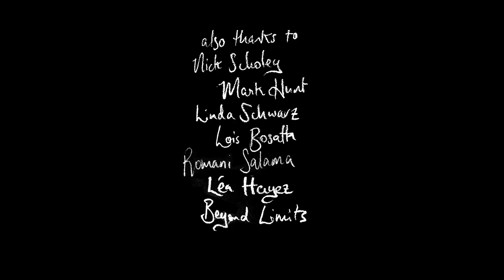The Fountain / Jem Bosatta x Sweet Sessions / Live in Berlin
Recorded live at Jem Bosatta's debut EP release.

Filmed by Sweet Sessions (Nick North and Austin Rossitter) at Radio Station Bar, Berlin.

Thanks to everyone involved. Full credits at the end of the video.